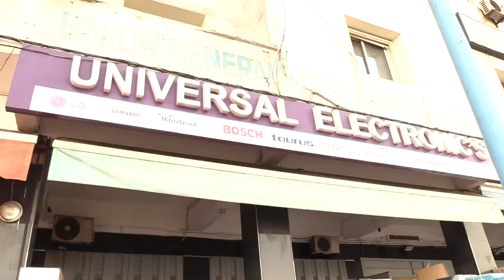تعرف على أسعار "الكليماتيزور" وكيفية تركيبها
# أخبار_عاجلة